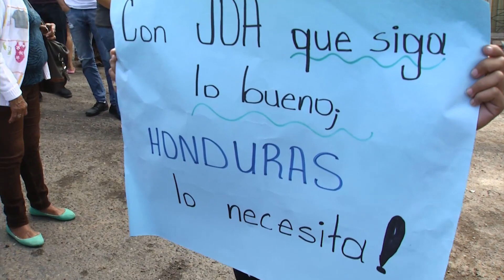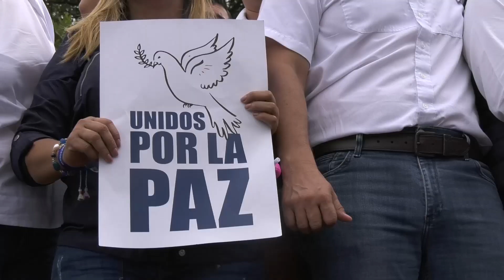Tomas de la Marcha por la Paz